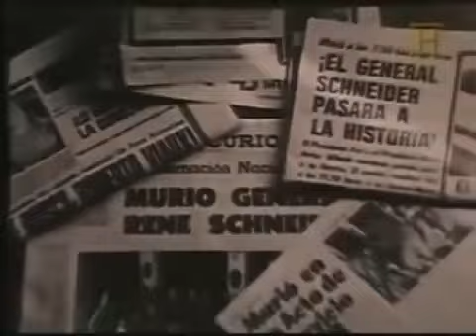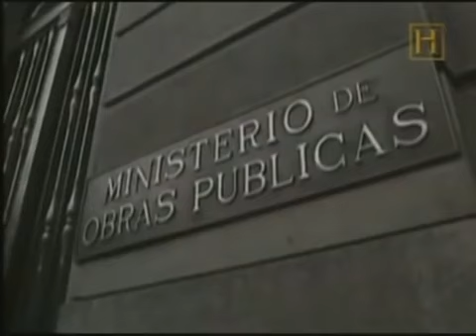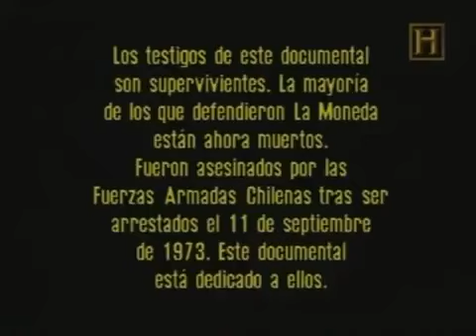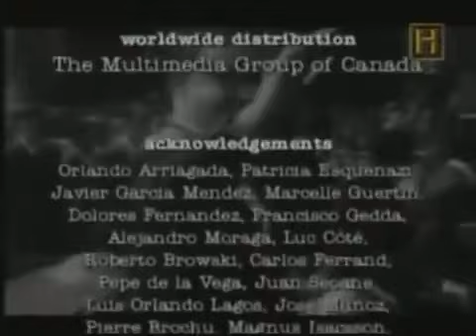Salvador Allende documental Cinedebate